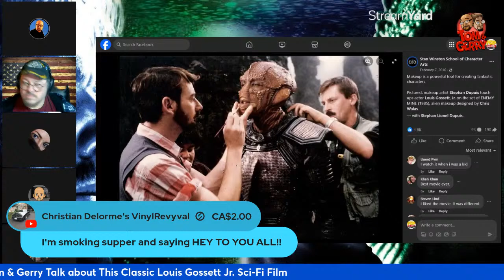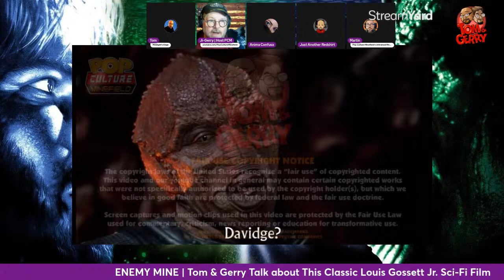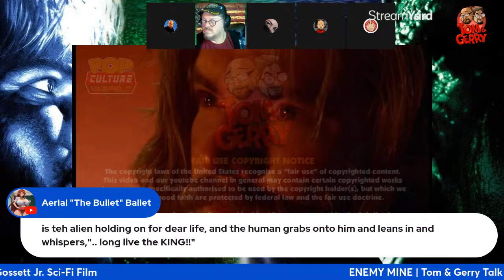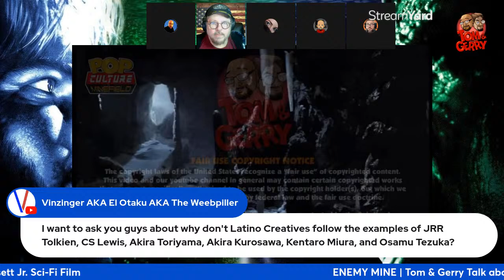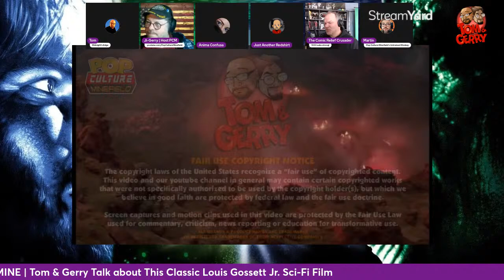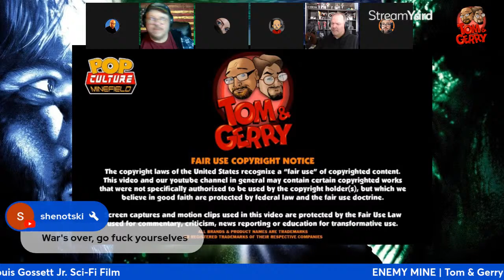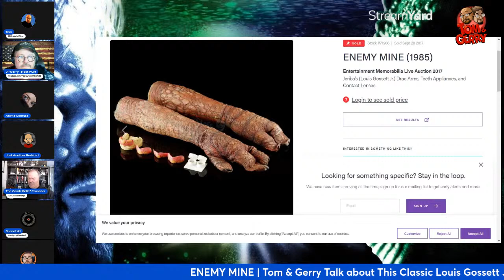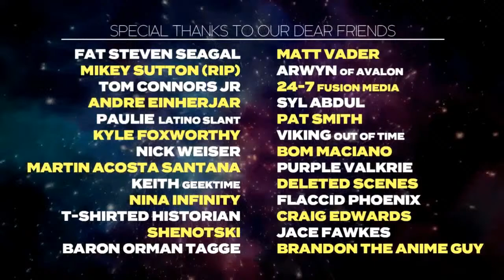ENEMY MINE | Tom & Gerry Talk about This Classic Louis Gossett Jr. Sci-Fi Film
🚨Tom & Gerry Do the Movies | Sat 3pm CST🚨

TODAY! Tom & Gerry Talk about the 1985 Classic Louis Gossett Jr. Sci-Fi Film "ENEMY MINE" on Saturday Matinee Funtime with Tom & Gerry!

Join Us!

Saturday Matinee Funtime may contain language some might find vulgar.

The opinions expressed on the show belong to the individuals expressing them and do not reflect the beliefs/opinions of Pop Culture Minefield as a whole.